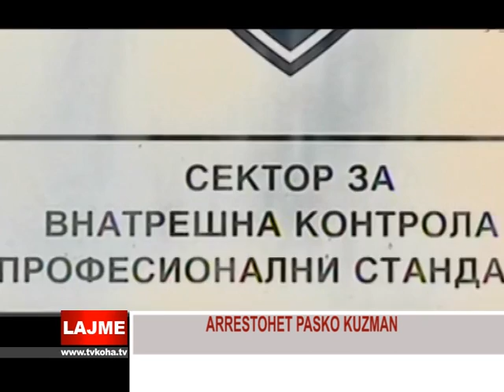ARRESTOHET PASKO KUZMAN